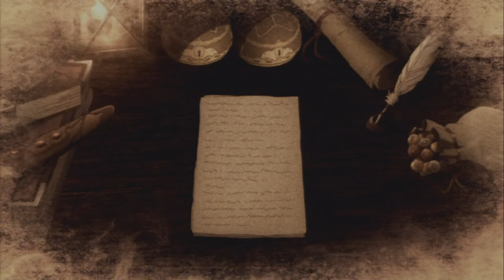Let's Play Tales of Zestiria[Deutsch,Blind]Ep.15 - Wasser-Armatisierung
Wasser FUUU-SION-HA!

Genre: J-RPG

Sprache:Japanische Sprachausgabe,Deutsche Untertitel und Kommentare
Blind: Ja
Schwierigkeitsgrad: Schwer

Die Legende von den "Hirten".
In längst vergangener Zeit, als Dunkelheit die Welt zu verhüllen
drohte, rangen sie dem Nichts das Licht ab.
Immer wieder, wenn die Welt im Chaos versank, besannen sich die
Menschen auf die Legenden und beteten um Erlösung.
Und sehet, jedes Mal erschien ein Hirte, um die Dunkelheit erneut
zu bezwingen.
Doch mit der Rückkehr des Friedens verschwand auch die Hirten bald wieder.
Wohin sie verschwanden ... das weiß niemand.
Und wie bei all solchen Dingen verblassten sie schließlich zur Legende.

Wir spielen den neuesten Teil der "Tales of" Reihe und somit den fünften Teil auf diesem Kanal, welcher auf
den ersten Blick stark an Tales of Graces F erinnert, was seeeehr gut ist ^^.